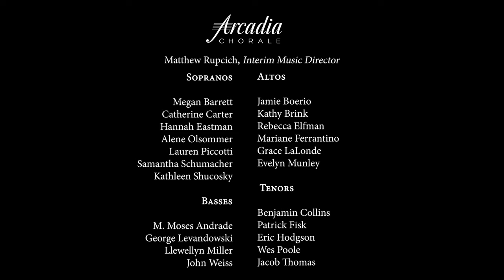Arcadia Chorale - And So It Goes (Composed by Billy Joel & Arr. Bob Chilcott)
And So It Goes (Composed by Billy Joel & Arr. Bob Chilcott)
Almo Music Corp. on behalf of Joelsongs

ARCADIA CHORALE
A New Kind of Season
Virtual Performance
Matthew Rupcich, Interim Music Director
Tsukasa Waltich, Accompanist
George Levandowski, Soloist

The Arcadia Chorale is proud to release its third and final recording of the 20-21 season: And So It Goes.

Billy Joel was asked in a 2010 interview which song was his best work that received minimum attention. He started playing And So It Goes. This song is about loss. The loss described in the song is about losing a love interest and/or a companion.

As singers through the pandemic, we lost the opportunity to rehearse and perform together. Additionally, this past year the Arcadia Chorale lost its beloved music director and conductor, Dr. Steven Thomas, after a long illness. This recording culminates our season with a mix of emotions. Arcadia is looking forward to coming together in the fall for a new full season of singing together!

All CDC and Pennsylvania State guidelines were scrupulously adhered to during the recording project. Each singer was recorded individually during the entire process.

Thank-you for taking the time to listen to our third recording of the 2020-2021 season, And So It Goes, composed by Billy Joel and arranged by Bob Chilcott.

Special Acknowledgements: ‘
Carl Shinko and Longfooter Productions